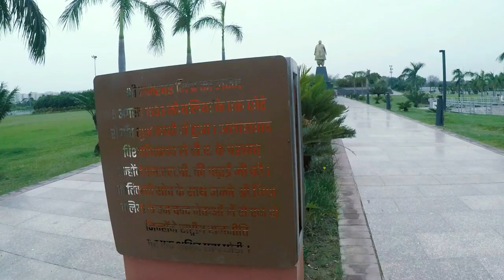LUCKNOW TRIP | EPISODE 1 | JANESHWAR MISHRA PARK